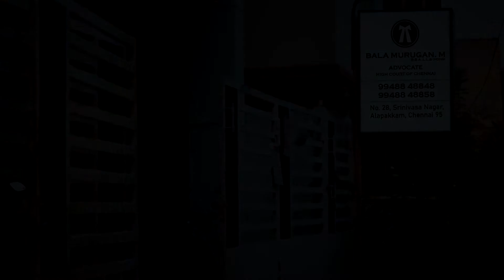Shanmathi and Karthik are lovers? | Peranbu | Ep 494 | ZEE5 Tamil Classics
Karthik is told to pretend to be Shanmathi's lover. When a woman encounters Ayappan Pandi and files a lawsuit, Rajarajeshwari becomes alarmed. Finding information about Rajarajeshwari's employment astounds Vasan.